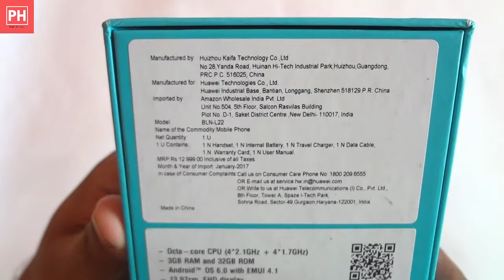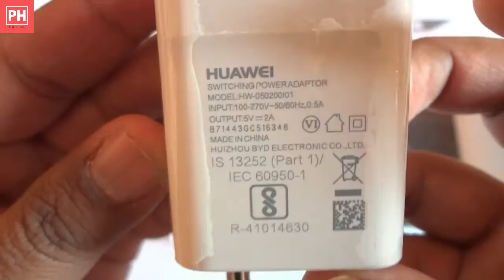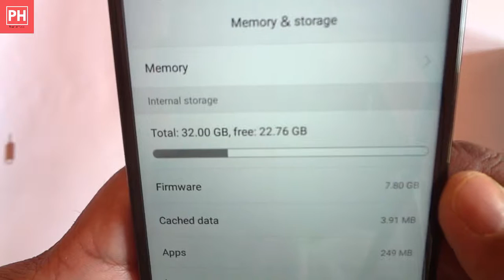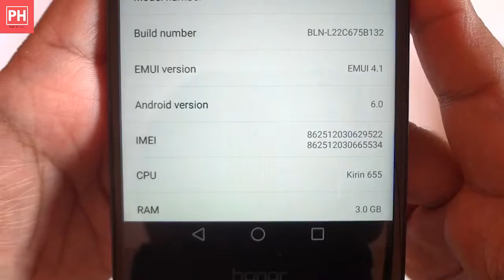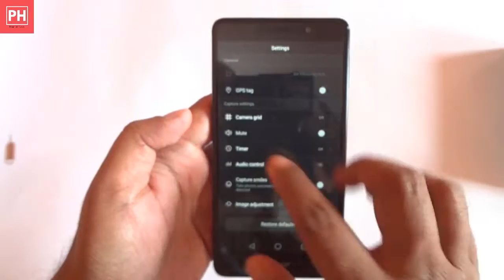Honor 6X Unboxing & Overview | Indian Retail Box | Hindi